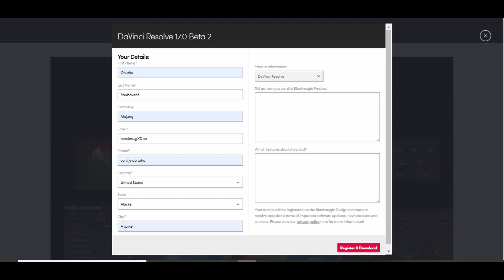Jak vybrat (ZDARMA) střihací program? [Animace]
[Info]
Tohle video je pro ty co váhají jaký program si vybrat:)
Ještě jsem ve videu Zapoměl říct, že musíte stáhnout Davinci Resolve 16/17 a ne to, co má v názvu studio

[Hudby]
žádná/nevím

[Výbava]
PC: Asus (a nějaký čísla XD)
Natáčení: OBS
Animace: FlipaClip
Střih: Davinci Resolve 16